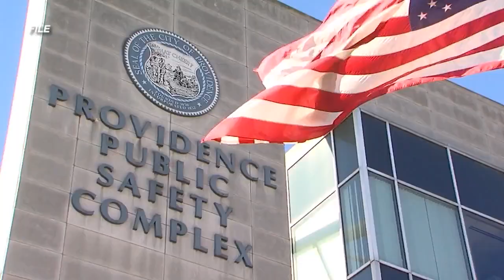Providence officer accused of helping gang-affiliated friend avoid legal trouble